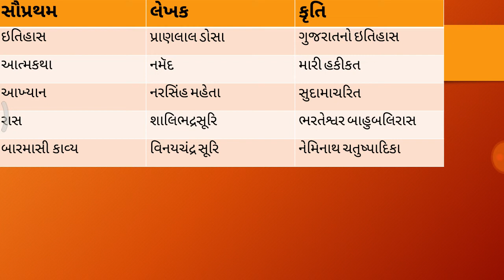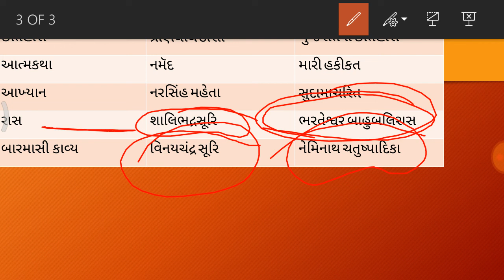gujarati sahitya saupratham- ગુજરાતી સાહિત્યમાં સૌપ્રથમ